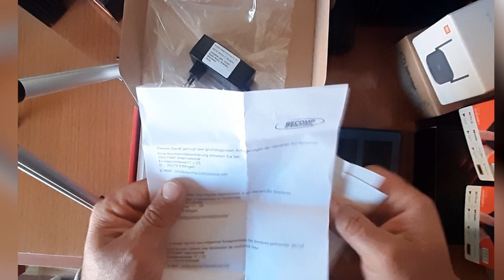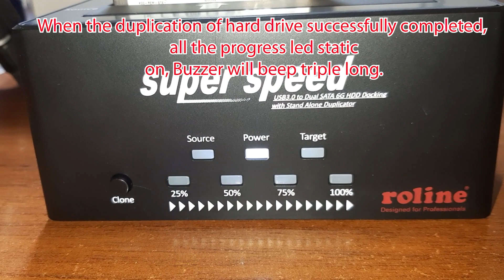👉How to clone a Hard Drive or SSD👈tech